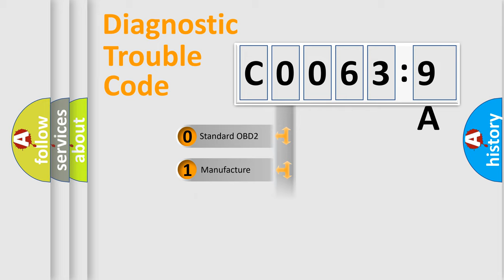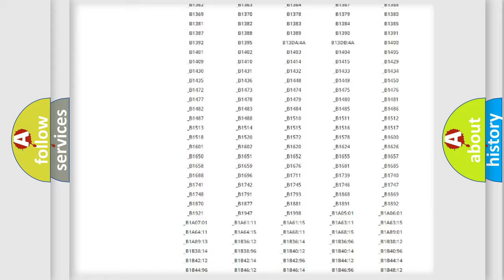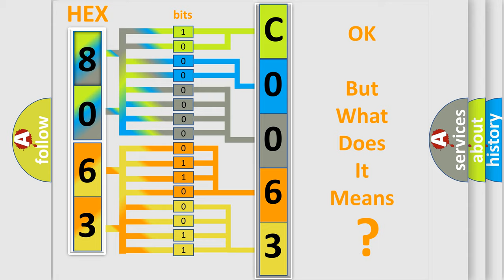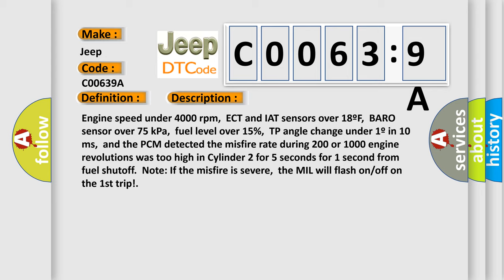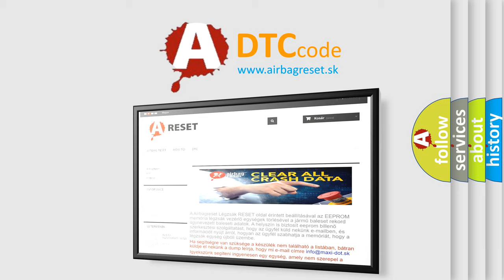DTC Jeep C0063-9A Short Explanation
Contents:
0:21 Basic DTC analysis according to OBD2 protocol standard.
1:48 Insight into programming
2:58 A diagnostically understandable description of the Diagnostic Trouble Code
3:05 Basic error definition

Make:
Jeep
Code:
C0063 9A
Definition:
Cylinder 2 Misfire Detected
Description:
Engine speed under 4000 rpm,ECT and IAT sensors over 18ºF,BARO sensor over 75 kPa,fuel level over 15%,TP angle change under 1º in 10 ms,and the PCM detected the misfire rate during 200 or 1000 engine revolutions was too high in Cylinder 2 for 5 seconds for 1 second from fuel shutoff.Note: If the misfire is severe,the MIL will flash on or off on the 1st trip!
Cause:
Air leak in the intake manifold,or in the EGR or PCM systemBase engine mechanical fault that affects only one cylinderFuel delivery component fault that affects only one cylinder (i. e. ,a contaminated,dirty or sticking fuel injector)Ignition system problem (coil or plug) that affects one cylinder
Failure Type: